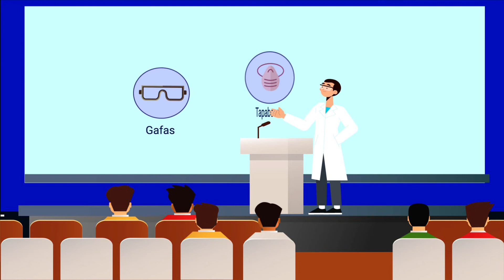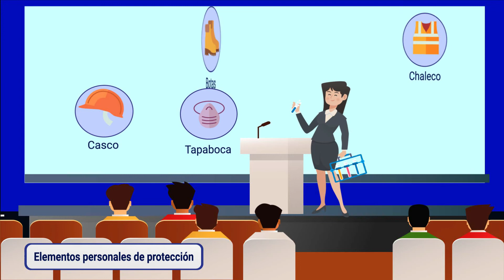Capacitación y SST en muestreo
Este video hace parte del Tecnólogo Supervisión de sistemas de agua y saneamiento. Para ver todo el programa de formación te invitamos a estar atento a las fechas de inscripción